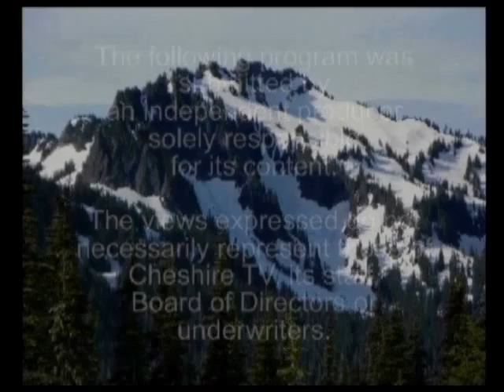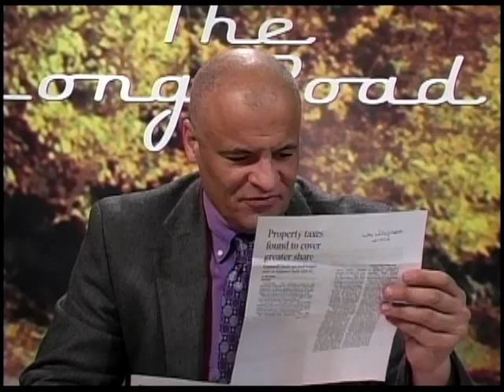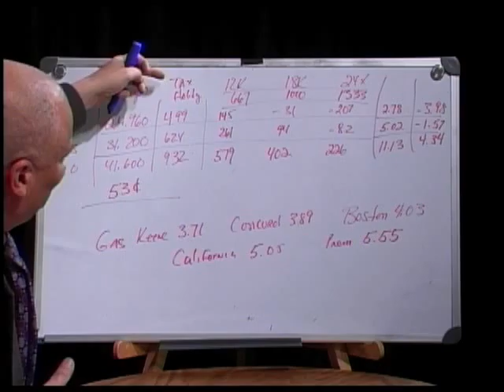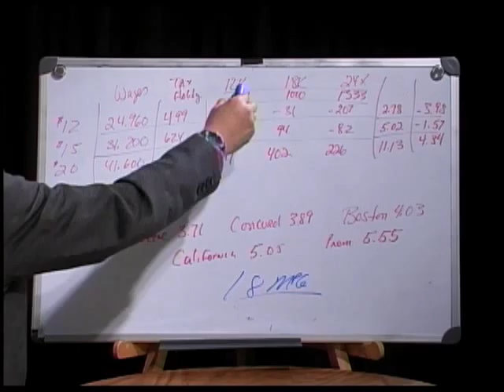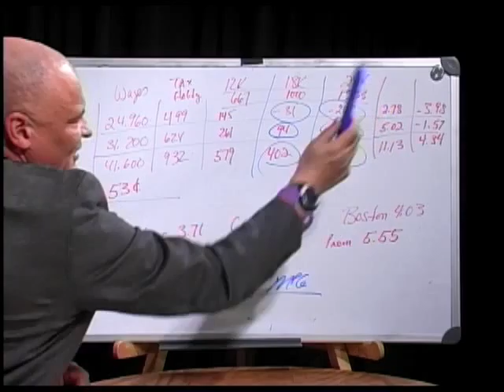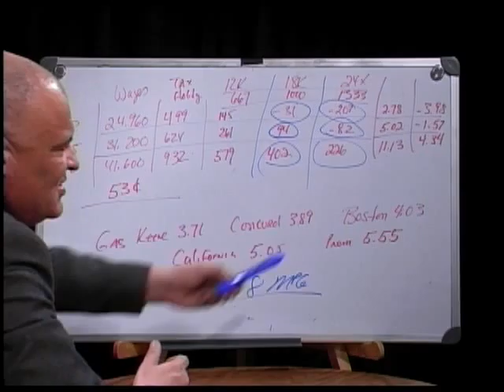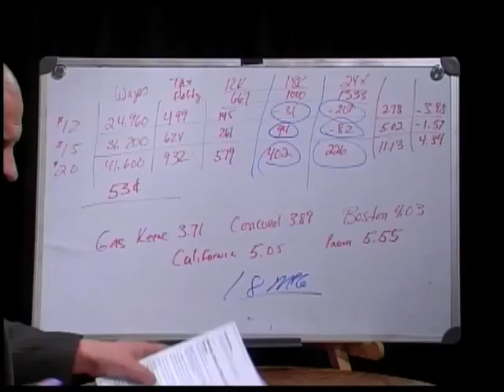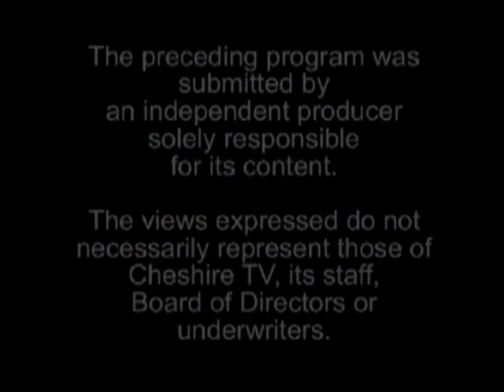Long Road Episode 308.flv